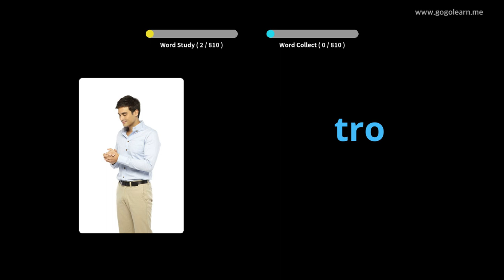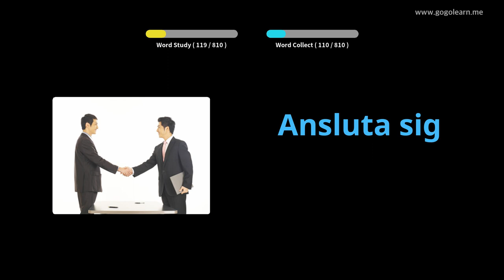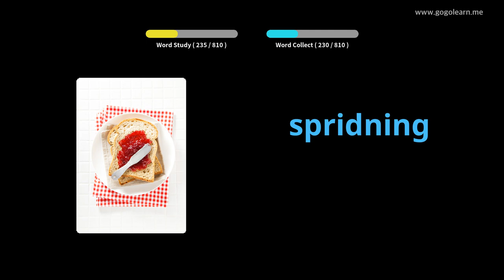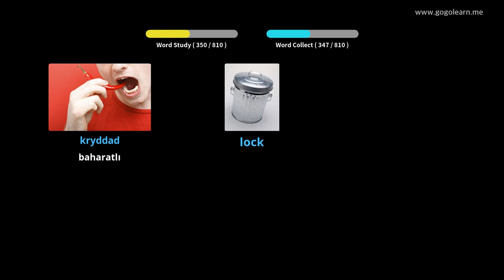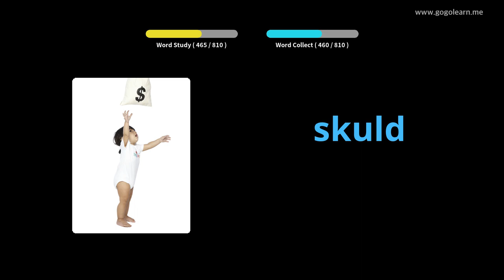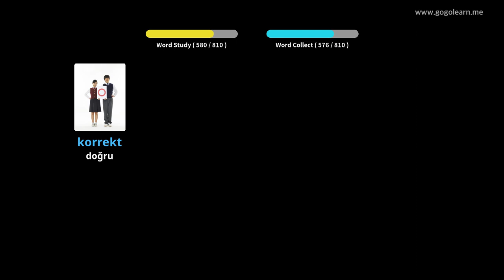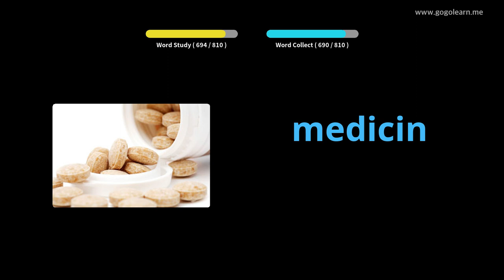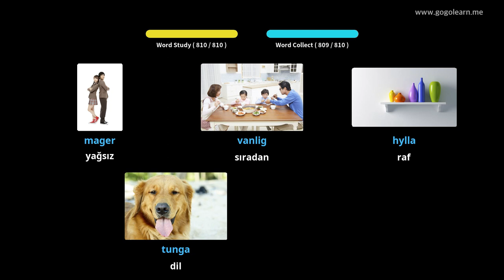İsveççe Resimlerle Öğrenin | İsveççe Kelime Bilgisi Orta okul | Golearn